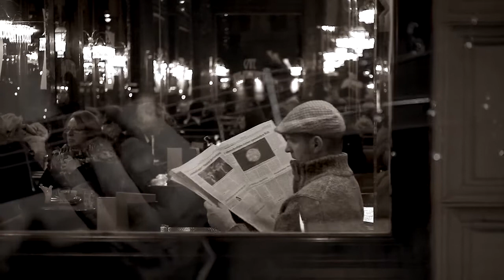LONELY TOGETHER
Music and Lyrics by Wolfgang Muthspiel
Recorded at Tonstudio Baumann & Bertolini Music
Video by Laura Pleifer

Wolfgang Muthspiel has embarked upon a great musical challenge. He set about composing a song cycle that would feature only his guitar and - in its recorded debut - his voice. »Vienna Naked« is the debut album from the cycle, to be released in June 2012.